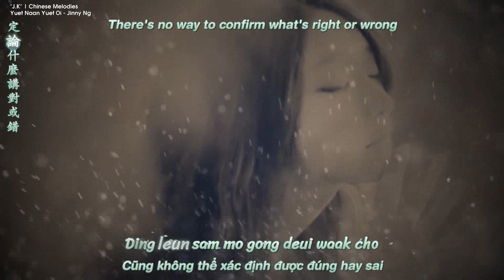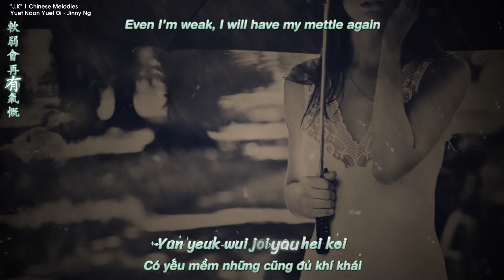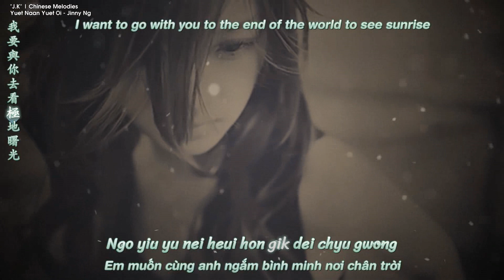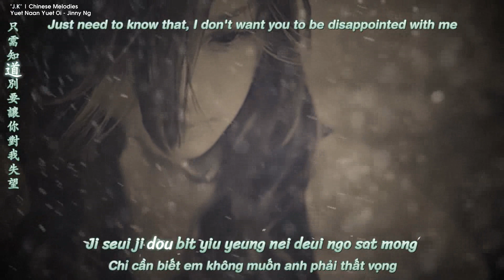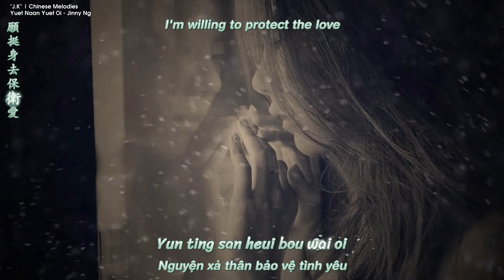Càng Khó Càng Yêu (越难越爱) | Ngô Nhược Hy (吴若希) | [MV Lyrics+Engsub+Cantonese+Vietsub]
♦ Video Editor | Timer: "J.K"
♦ E-Trans: lookatthesigns | V-Trans: Sâu
♦ Encode | Upload: Sâu
♦ Effect: Hoang Do
♦ Song: Càng Khó Càng Yêu (越难越爱)
♦ Singer: Ngô Nhược Hy (吴若希)
♩ Càng Khó Càng Yêu (越难越爱) | Ngô Nhược Hy (吴若希)  ♩

世界上哪裡去找熱望熱似火
Sai gaai seung na leui heui jaau yit mong yit chi fo
不褪落
Bat tan lok
我對你心跳的感覺
Ngo deui nei sam tiu dik gam gok
高低跌盪
gou dai dit dong
最困惑那半秒鐘念在有你的
Jeui kwan waak na bun miu jung nim joi yau nei dik
寬廣的肩膊
Fun gwong dik gin bok
有勇氣踏前覓幸福
Yau yung hei daap chin mik hang fuk
從無回望
chung mou wui mong

再計算也沒一種方法
Joi gai syun ya mut yat jung fong faat
定論什麼 講對或錯
Ding leun sam mo gong deui waak cho
只需知道別連累你對我失望
Ji seui ji dou bit lin leui nei deui ngo sat mong

無懼世事變改
Mou geui sai si bin goi
還是越難越愛
waan si yut naan yut oi
為你所以在期待
Wai nei so yi joi kei doi
花開花落至少這一季
Fa hoi fa lok ji siu je yat gwai
被甜蜜蓋過了傷害
Bei tim mat koi gwo liu seung hoi

無負跳入愛海
Mou fu tiu yap oi hoi
沉重越來越愛
cham jung yut loi yut oi
就算一切沒記載
Jau syun yat chai mut gei joi
軟弱會再有氣慨
Yun yeuk wui joi yau hei koi
跟處境比賽
gan chyu ging bei choi
在途上就算有些感慨
Joi tou seung jau syun yau se gam koi
讓我學會抱緊撐到未來
Yeung ngo hok wui pou gan chaang dou mei loi
別讓手放開
Bit yeung sau fong hoi

寬廣的肩膊
我要與你去看極地曙光
Ngo yiu yu nei heui hon gik dei chyu gwong

數百個也沒身份資格
Sou baak go ya mut san fan ji gaak
定論什麼阻我理想
Ding leun sam mo jo ngo lei seung
只需知道別要讓你對我失望
Ji seui ji dou bit yiu yeung nei deui ngo sat mong

無負跳入愛海
沉重越來越愛
就算一切沒記載
軟弱會再有氣慨
跟處境比賽
命途沒法割開
Ming tou mut faat got hoi
和你綑綁在面對多少意外
Wo nei kwan bong joi min deui do siu yi ngoi

世事變改 還是越難越愛
Sai si bin goi waan si yut naan yut oi
願挺身去保衛愛
Yun ting san heui bou wai oi

無負跳入愛海
沉重越來越愛
浪已將眼淚覆蓋
Long yi jeung ngaan leui fuk koi
軟弱會再有氣慨
跟處境比賽
命途沒法割開
懷抱的手我不想再放開
Waai pou dik sau ngo bat seung joi fong hoi
♦ If my video contains your copyright, please send mail to me! Thanks!